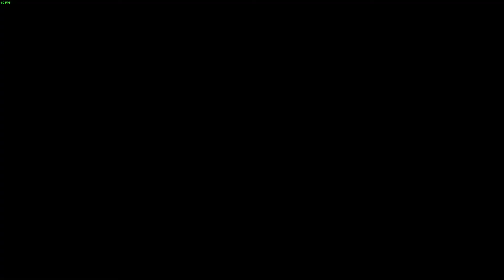Now We Are Effectively Modding | Outriders | Part 17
Outriders is a new 3rd person looter/shooter made by Square Enix. The game has multiple classes for you to choose from and different skill trees to customize your playstyle. Join me on an adventure through this new world.